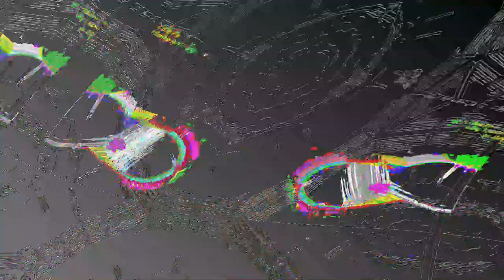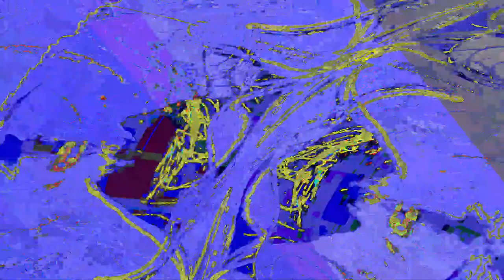[EPILEPSY WARNING] Movie 23 06 12 05h48m26s